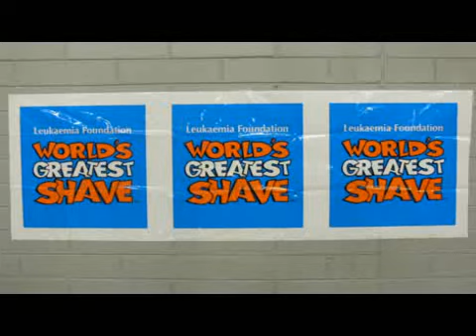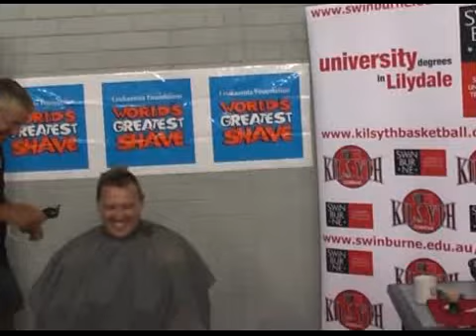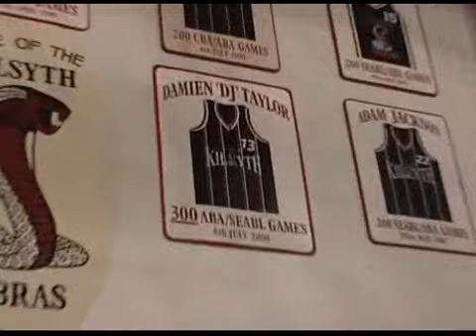Worlds Greatest Shave